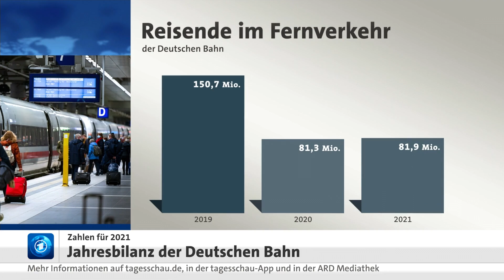Deutsche Bahn macht Verluste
Nach einem kräftigen Umsatzwachstum 2021 will die Deutsche Bahn im laufenden Jahr die Zeit der Verluste überwinden. "Wir wollen ab 2022 wieder operativ schwarze Zahlen schreiben. Das ist ein ehrgeiziges, aber erreichbares Ziel", sagte Finanzvorstand Levin Holle anlässlich der Bilanzpressekonferenz. In dieser Vorhersage seien die Unsicherheiten durch die russische Invasion in die Ukraine aber noch nicht eingeflossen. Angepeilt wird ein Umsatz von mehr als als 48 Milliarden Euro. Bahn-Chef Richard Lutz zufolge ist die Bahn gut ins Jahr gestartet und es wurden mehr Fahrgäste und Güter als im Vorjahreszeitraum befördert.